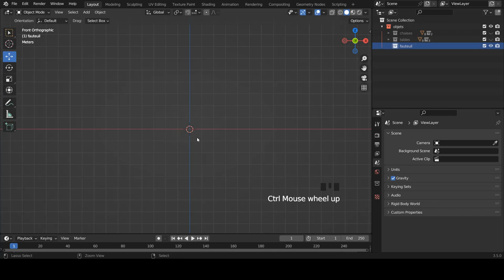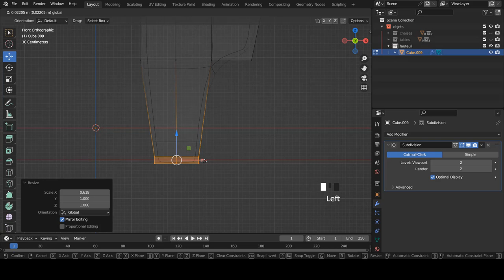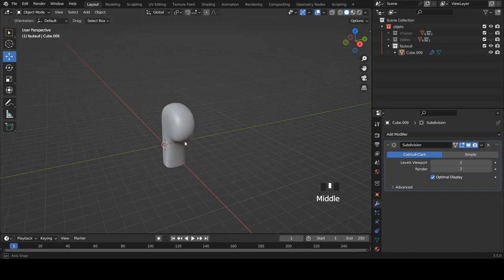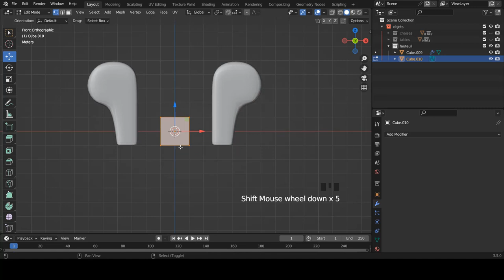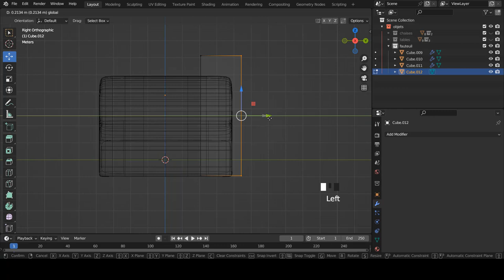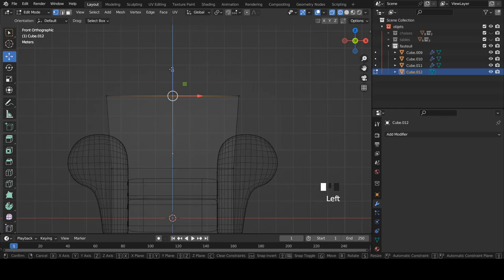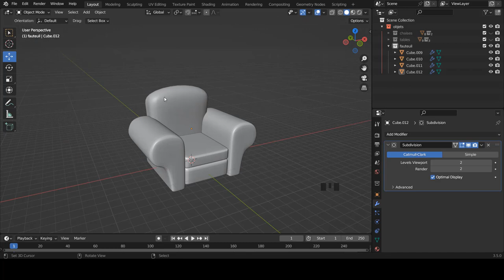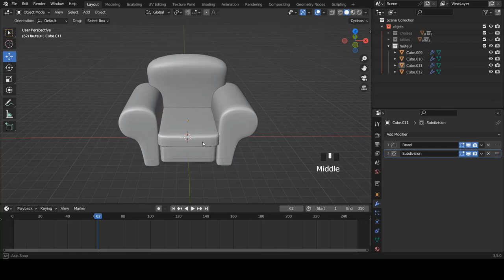Blender fr - Apprendre blender | Exercice de Modélisation - Le fauteuil | Débutant [TUTO FR]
Création d'une scène  :  Le fauteuil

➜➜➜➜➜➜➜➜➜➜ IMPORTANT ➜➜➜➜➜➜➜➜➜➜➜➜➜➜➜➜

► AIMER! 👍
► COMMENTER! 💬
► PARTAGER! ➤

➜➜➜➜➜➜➜➜➜➜ BLENDER ➜➜➜➜➜➜➜➜➜➜➜➜➜➜➜➜➜

➜➜➜➜➜➜➜➜➜➜ FORMATION ➜➜➜➜➜➜➜➜➜➜➜➜➜➜➜➜

➜➜➜➜➜➜➜➜➜➜  MEILLEURS VIDEOS  ➜➜➜➜➜➜➜➜➜➜➜➜